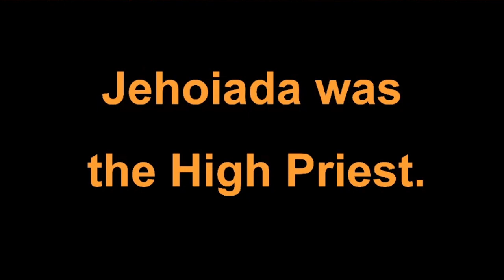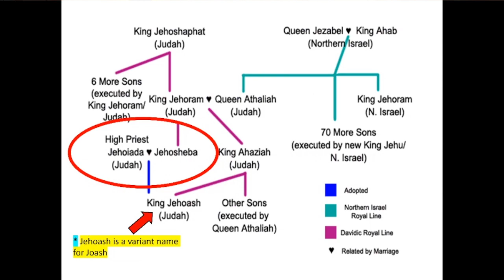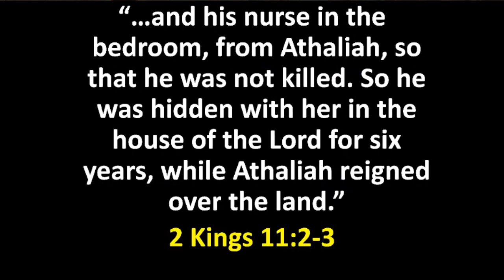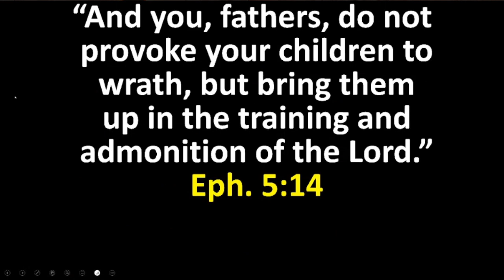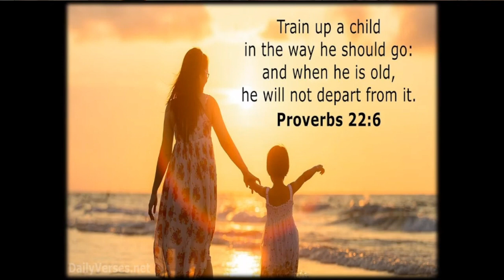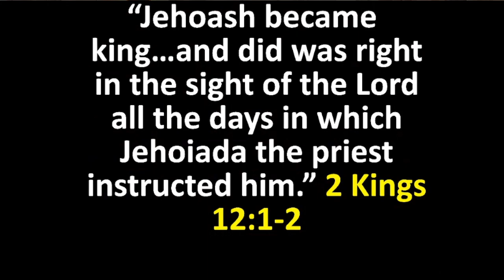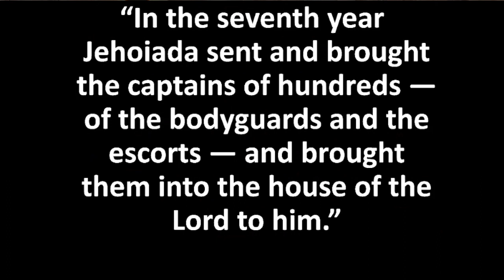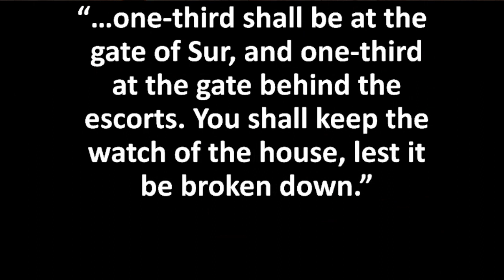Through the Bible Book by Book (Beware of the Spirit of Athaliah)